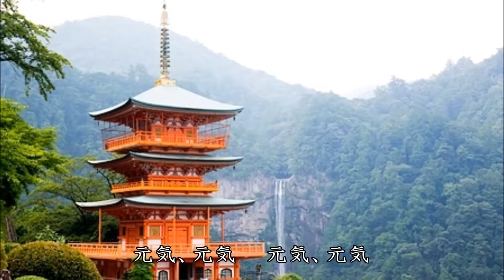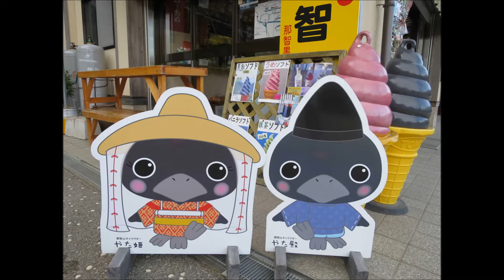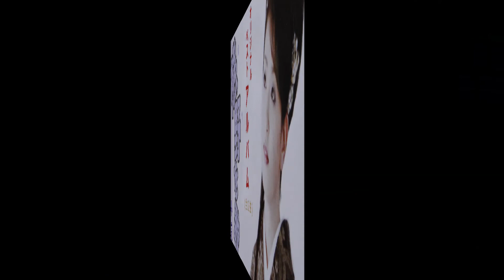小芝陽子 那智山やた姫サンバ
小芝陽子の　"熊野の火祭"　のCW曲　"那智山やた姫サンバ"　です。

作詞:坂本顕一郎　作曲:儀左エ門　編曲:湯川和幸